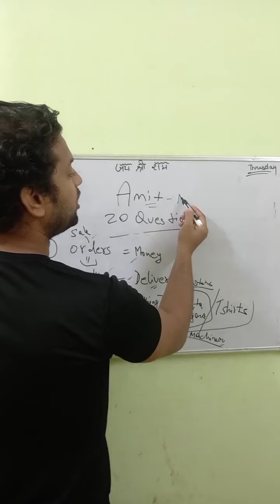Learning entrepreneurship marketing Selling Trading and Manufacturing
motivation video for daily use
knowledge video for personality development
Mercedes porsche BMW mahindra lamborghini sports car Bugatti Dugatti
powerful mind brain game
helping to get rich peaceful
making you rich and healthy
rich people choice and ability
assets and liability
leadership and boss personality
Intelligent person and meaningful thoughts
Play like a Boss
Live lifestyle like a Millionaire
Billionaire Lifestyle Knowledge
Instagram influencer
Youtube Influencer
Entrepreneur buisness model planning
Helping ecommerce buisness
basic life lessons and needful learning
Entertainment and Hindi Man
Bollywood and Hollywood

assets and liability
Billionaire Lifestyle Knowledge
Instagram influencer
Youtube Influencer
Helping ecommerce buisness
Bollywood and Hollywood
Social Media influencer ManGOD❤